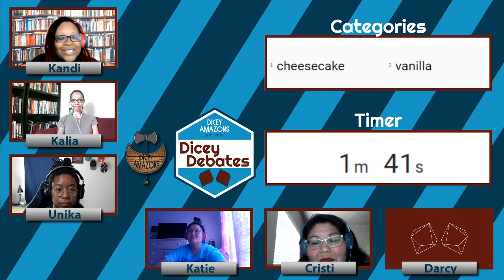A lil specky speck | Dicey Debates Episode 3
Vanilla is the base of your life. Don't act like it's not.